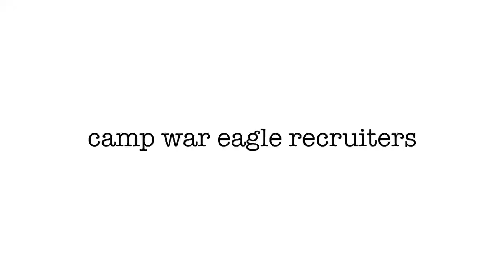CWE Recruiters Lip Dub 2019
Get excited! Camp War Eagle recruiters are coming to a campus near YOU! For more information on where we will be and when, visit cwestaff.com